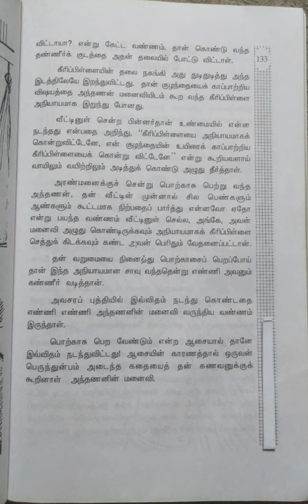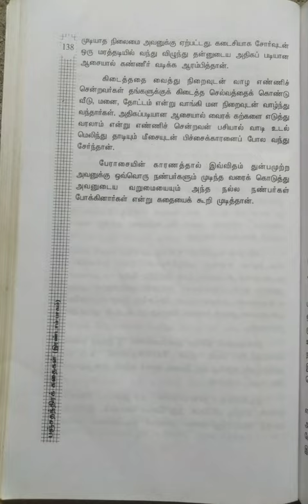பஞ்ச தந்திரக் கதைகள்/இரண்டாம் பாகம்/பகுதி-7@மகேஸ்